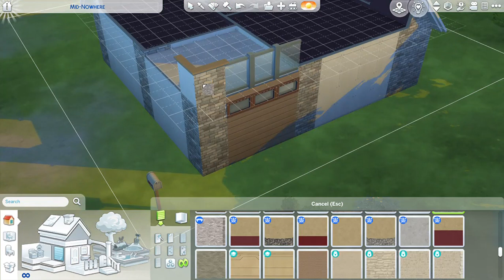Modern Multi-Level Home ~ The Sims 4 Speed Build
This modern looking mulit-level house with slanted roofs fits perfectly into the island in Windenburg vibe. It has 2 bedrooms and 1 1/2 baths. Built on the Mid-Nowhere 20x20 lot the total came to 57,302 simoleons. Hope you enjoy!